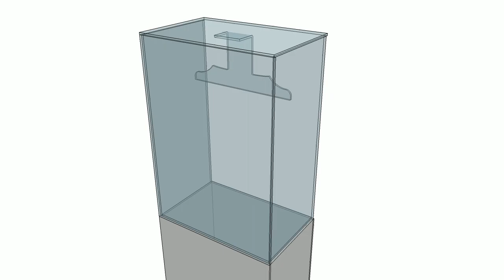VITRINE POUR MAILLOT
Vitrine pour maillot ou autre avec cintre intégré.
Made In France (Lorraine).
- base en plexiglas blanc opaque dimensions: 65/40 hauteur 105 cm
- vitrine transparente dimensions: 65/40 hauteur 90 cm
- cintre vissé pour accueillir un maillot taille adulte largeur 45 cm
- plexiglas épaisseur 1 cm
- Livraison à plat à monter

Référence VITC

Vitirne sur mesure sur devis